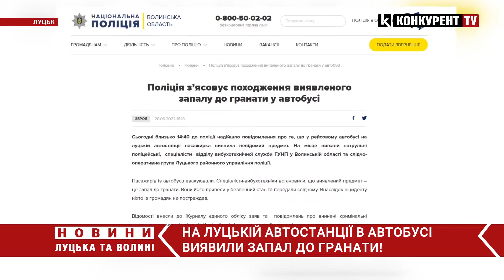❗️У Луцьку виявили запал до ГРАНАТИ у пасажирському автобусі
У рейсовому автобусі на Луцькій автостанції пасажирка виявила небезпечний предмет – виявилось, що це запал до гранати. Як інформує нацполіція області інцидент трапився по обіді 28 червня, на місце події виїхали слідчі та вибухотехніки.